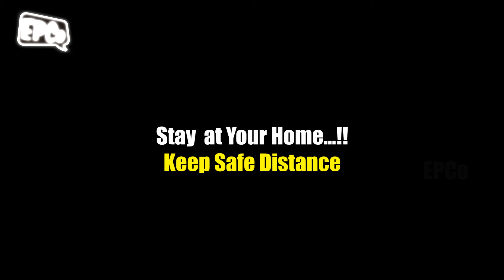கொரோனாவை தடுக்கும் ஒரே வழி | COVID-19 | North Korea | 144 | EPCo | Epi 37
This videos explains about Corona Impact in North Korea and Road Rules of North Korea.